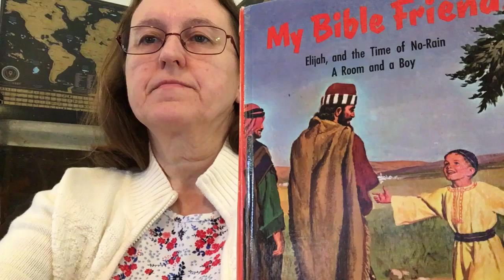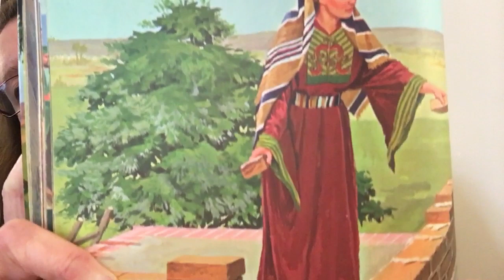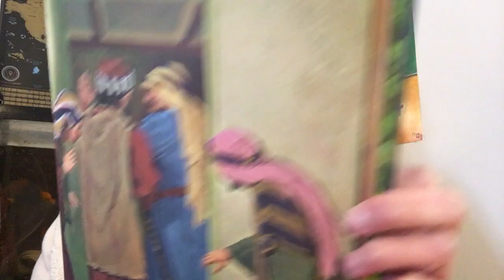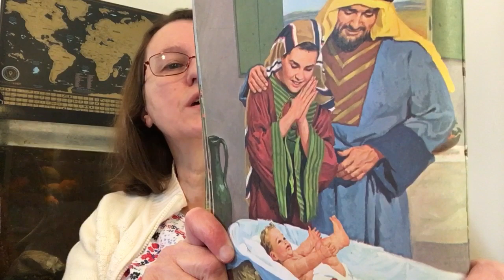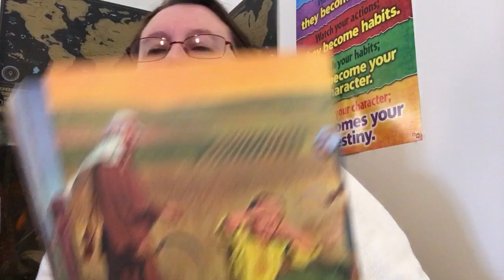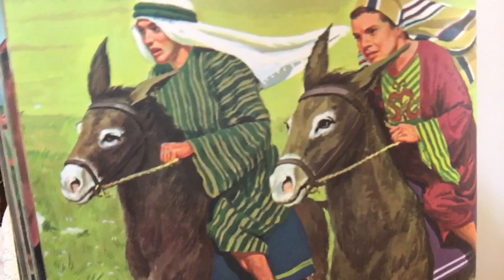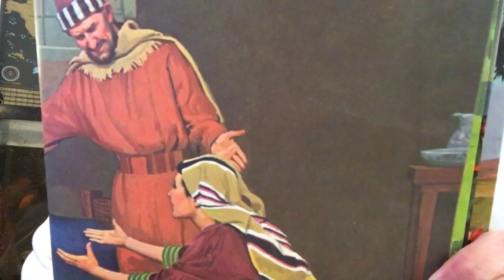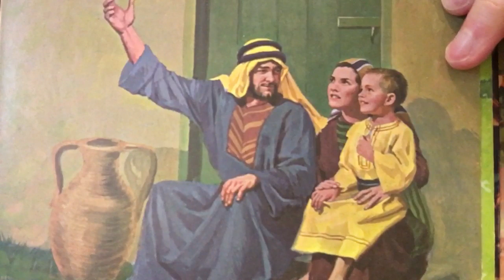K to 2...A Room and A Boy...👦🏽🏡